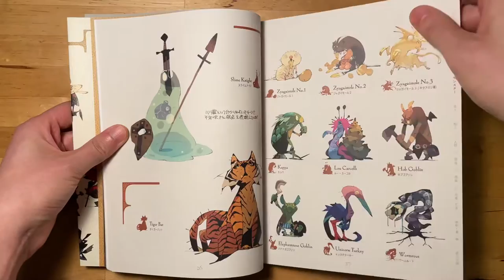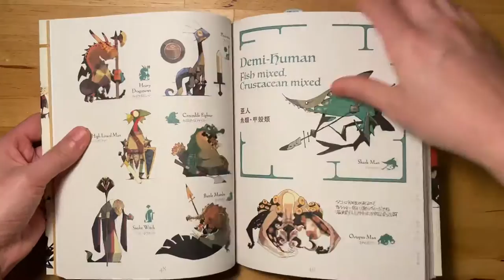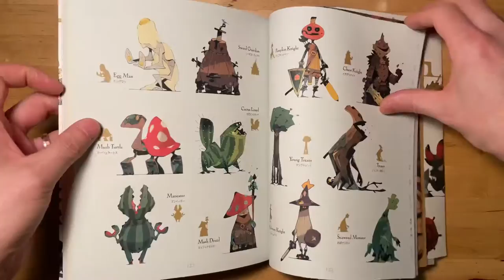Satoshi Matsuura: 2021: “Monster & Human, Imaginary Creatures” (art book)